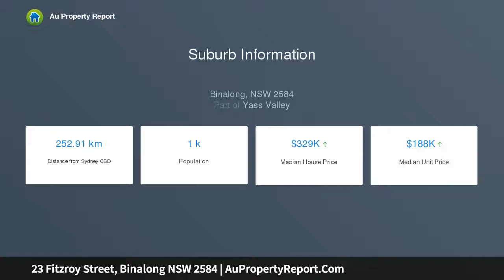23 Fitzroy Street, Binalong NSW 2584 | AuPropertyReport.Com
23 Fitzroy Street, Binalong NSW 2584
Property Type: house
Bedrooms: 1
Bathrooms: 1
Car Space: 0
Deceased Estate - Business ready to go!